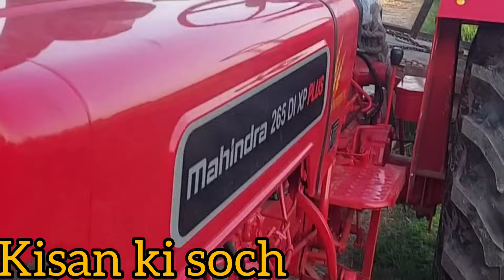यह क्या हो गया ट्रैक्टर कैसे बदल गया. मैंसी की जगह महिंद्रा आ गया.